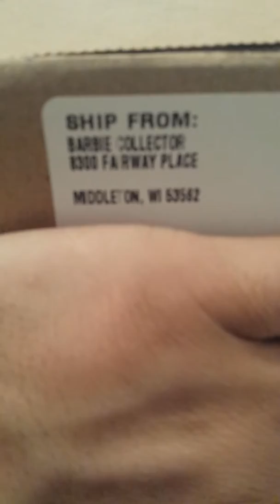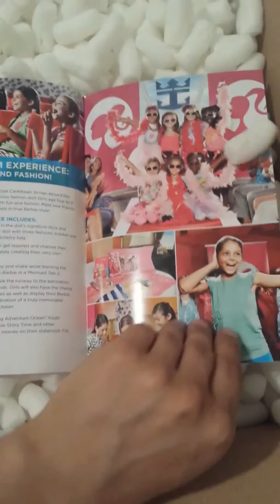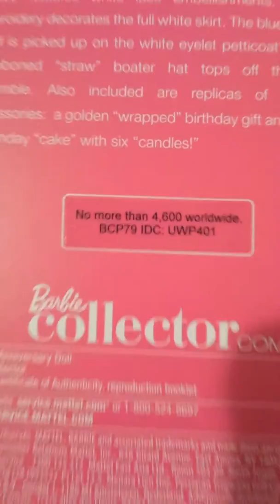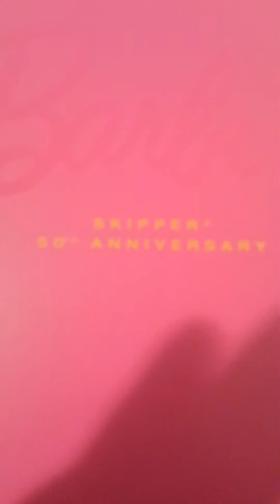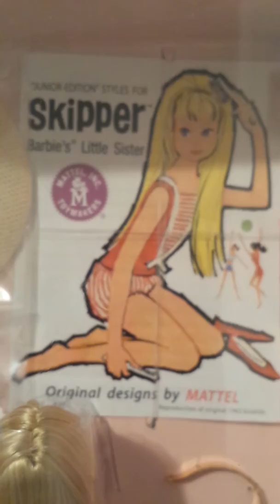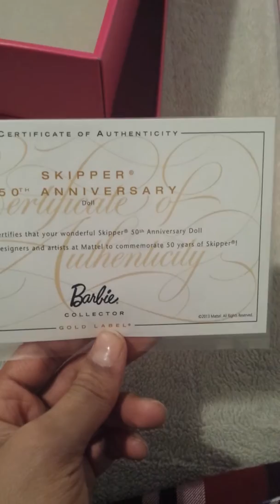Skipper Barbie doll review